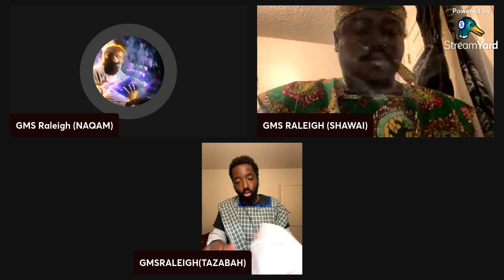DELETIONS COMES FROM THE LORD!!!!